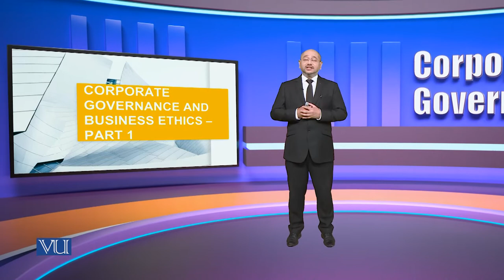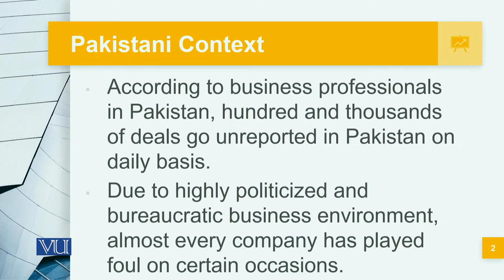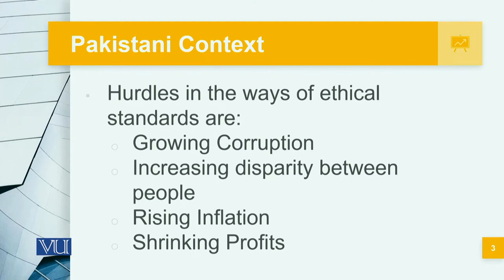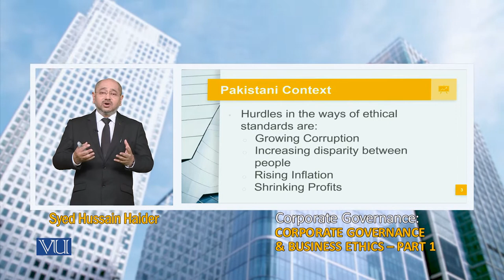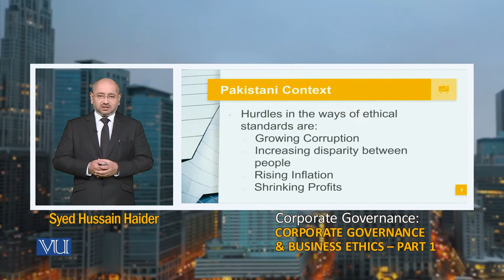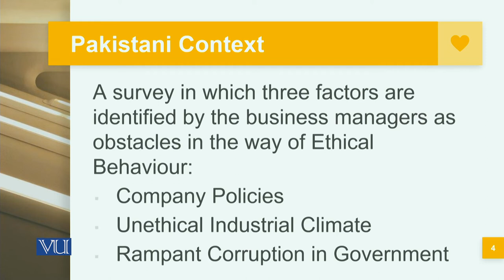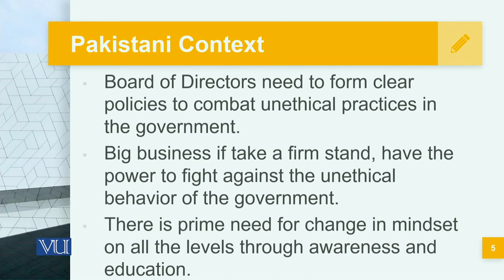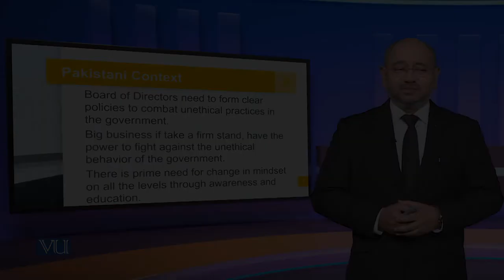Corporate Governance and Business Ethics Part-1 | MGT717_Topic044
Topic044: Corporate Governance and Business Ethics Part-1,
By Syed Hussain Haider